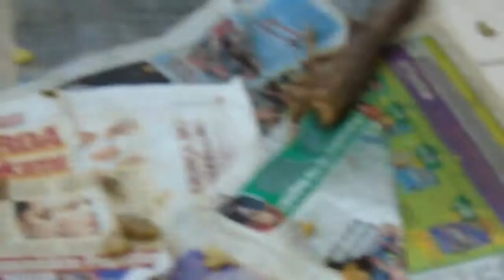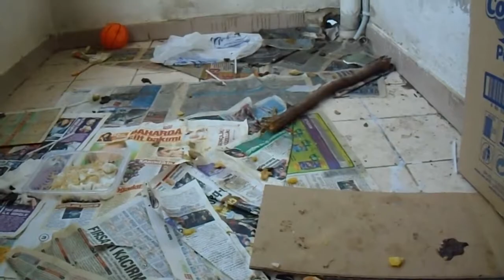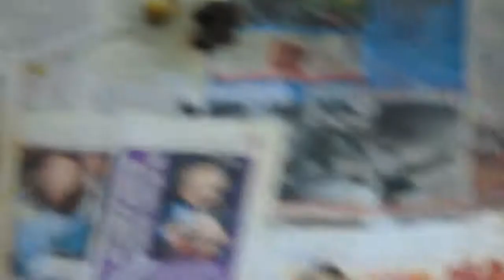KÖPEĞİM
inciraltı drift
drifting
izmir drift
bmw 5.20 drift
bmw drift
bmw drifting
bmw e34 drift
izmir bmw
bmw izmir drift
inciraltı bmw drift
balçova bmw drift
izmir bmw drift
bostanlı drift
mavişehir drift
mavişehir
bostanlı
bostanlı drift
ksk
gaxhax
galaxsi
drift taner sahindrift kazalar komikkazalar şahindrift izmirdrift taneralacalıoğlu box dövüş tunning kavsak6sanayi 6.sanayi izmir türkiye kaza drift driftustasi bmw 5.20 m5 m3 e34 e36 istanbul inciraltı balçova taner alacalıoğlu konak karşıyaka ksk göztepe çeşme otoban faresi tuning kazalar 2.sanayi 3.sanayi bornova patenciler zeynep erdoğru antalya ısparta balçova inciraltı drift balçova konak izmir balçova izmir konak izmir inciraltı driftustasi Taner Alacalıoğlu
bmw 5.20 drift w drift bmw drifting bmw e34 drifting türk drift izmir drift galaxsi.net gaxhax.net Son hız Bmw 5.20 hız bmw 5.20 speed driftustasi otoban show otoban autoban speed otoyol makas show bmw bornova kavşak vşak manyaklığı deli drift manyak drift otoban show makas show driftustasi izmir drift autoban 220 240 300 km/h kavşak manyaklığı kavşak drift mavişehir drift egs park mavişehir migros mavişehir carrefour polis bostanlı polis drift